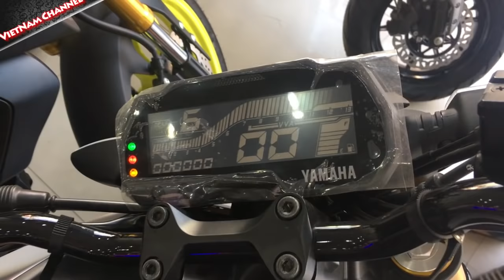Yamaha MT15 155CC 2019 độ đẹp với phong cách Samurai làm say đắm lòng người và chất chơi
Chào anh em cùng mình xem lại Yamaha MT15 2019 độ đẹp với phong cách Samurai làm say đắm lòng người và chất chơi. Đẹp hay xấu thì cho mình ý kiến nhé. Cám ơn anh em.